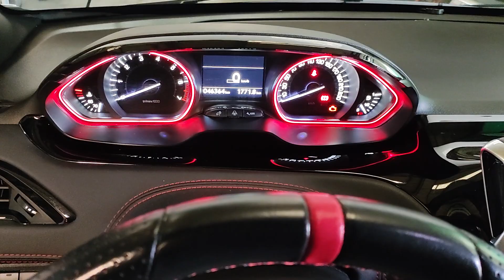Peugeot 208 GTI - 2016 - Benzin.fr